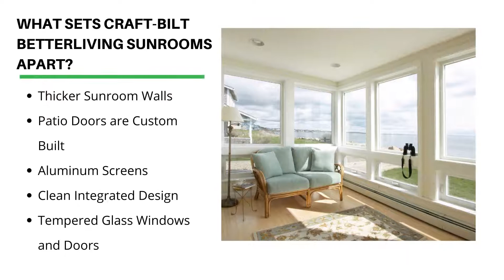Why Envy Home Services Chooses Craft Bilt Sunrooms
What is a Craft-Bilt Sunroom? Craft-Bilt sunrooms are a glass and screen outdoor living space installed over a wood or concrete foundation. Why Do We Choose Craft-Bilt Sunrooms? Craft-Bilt is a leading sunroom manufacturer. Craft-Bilt was the first to produce a fully engineered aluminum and glass patio room in 1986. Why Do Our Customers Love Craft-Bilt Sunrooms? The Betterliving line from Craft-Bilt offers superior quality and craftsmanship, but what they love most is the wide range of customization options. What Sets Craft-Bilt Betterliving Sunrooms Apart? Thicker Sunroom Walls, Patio Doors are Custom Built, Aluminum Screens, Clean Integrated Design, Tempered Glass Windows and Doors. Envy Home Services has partnered with Craft-Bilt because they are a quality manufacturer with excellent customer service.